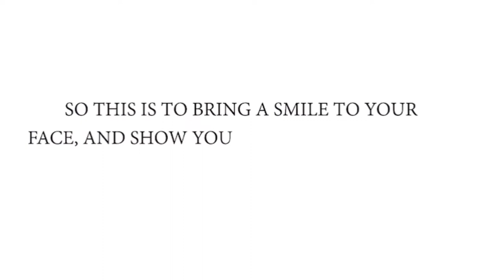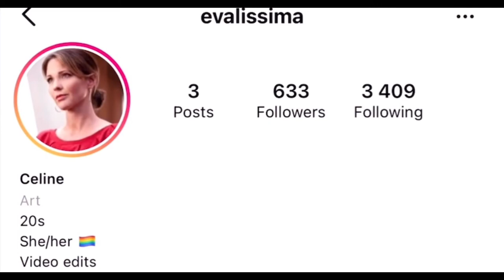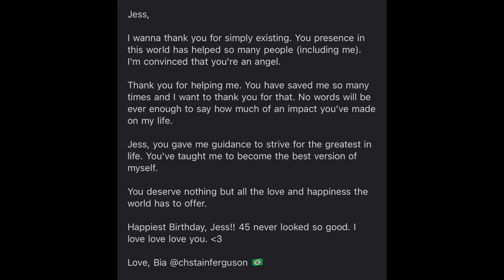Happy 45th Birthday Jessica Chastain🥰